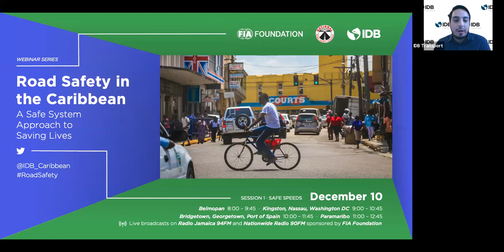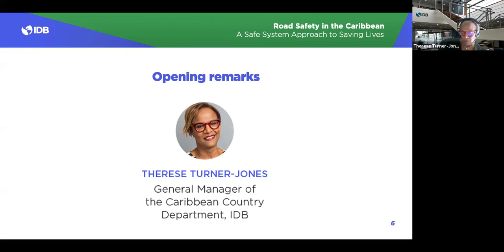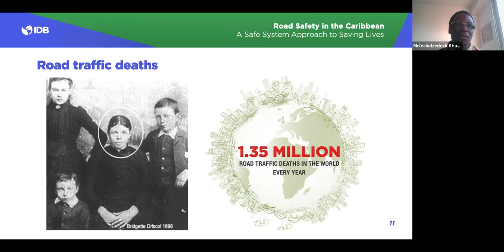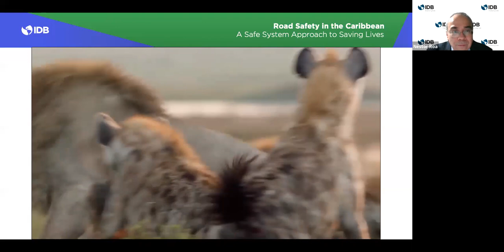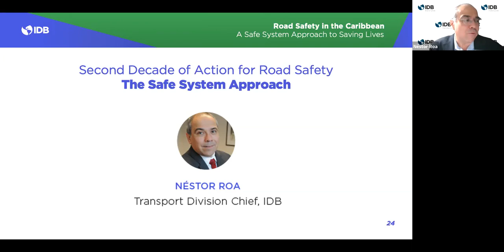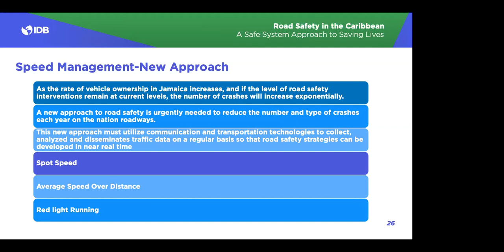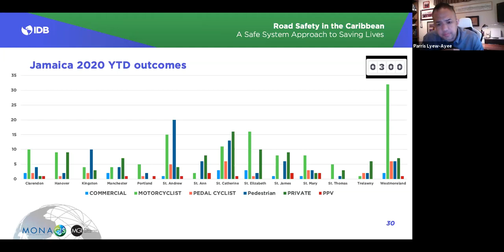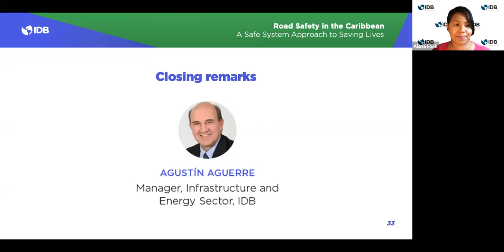Road Safety in the Caribbean: A Safe System Approach to Saving Lives.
This is session 1 of the 5-part webinar series: Safe Speeds for Safer Living Environments and held on Thursday, December 10th, 2020.

As the first Decade of Action for Road Safety draws to a close and governments around the world make a renewed commitment to a Second Decade of Action (2021 – 2030), it is time to reflect on the state of road safety in the Caribbean region and identify tangible actions to scale up implementation of the Safe System approach to reduce the impact of road traffic crashes on individuals and economies in the Caribbean. This dialogue was an opportunity to gather key stakeholders from the Caribbean for a dynamic exchange and will feature interventions from the WHO, FIA Foundation, as well as several practitioners throughout the region.

See it again or watch it if you missed our webinar!